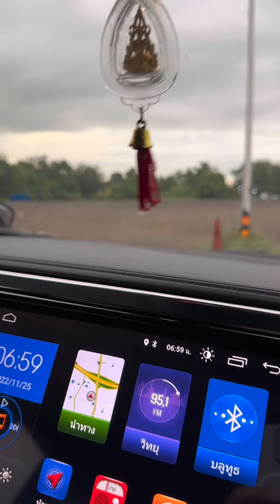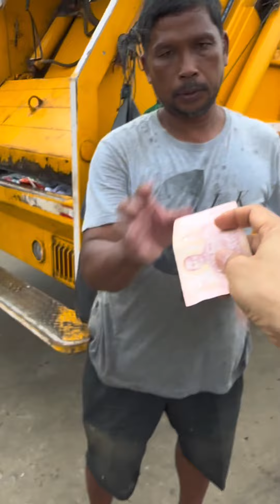อาชีพที่ต้องเจอทุกเช้า น่าชื่นชมและเสียสละ